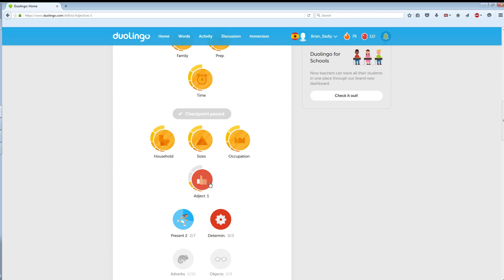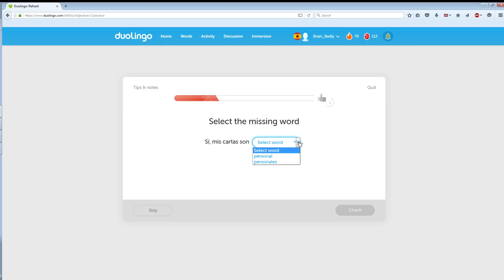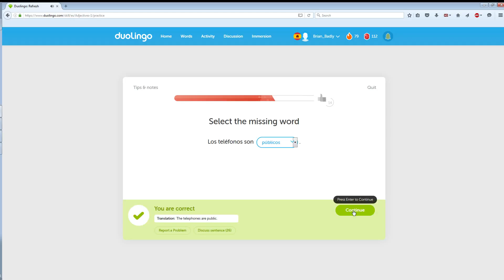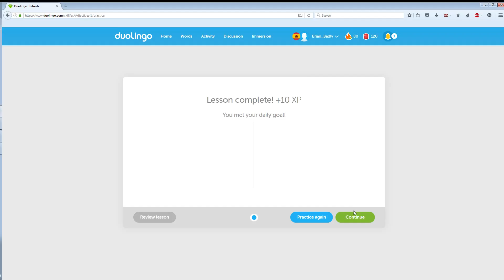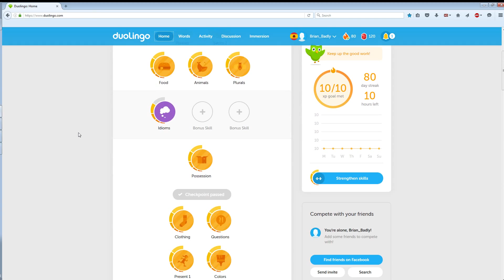Brian Learning Spanish Badly - Day 80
Day 80 of Brian learning Spanish with DuoLingo.

Today I:
Strengthened "Adjectives 1"

Note: I turned off my mic for this video.  For anyone curious, I'm really struggling with motivation to keep working on learning Spanish.  So, I'm doing just enough to keep the streak alive until I, hopefully, regain my desire to actually put effort into this goal.